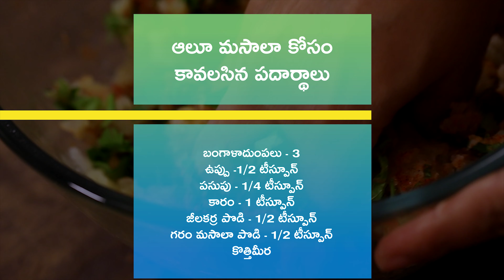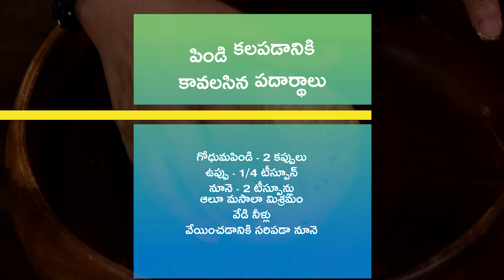Aloo Poori | ఆలూ పూరీ | Aloo Masala Poori | Breakfast Recipes | Tiffins | Snacks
ఆలూ పూరీ అనేది బంగాళాదుంపల కూరతో కలిపి చేసే ఒక పూరీ రెసిపీ. దీన్ని ఎలాంటి గ్రేవీ కూరతో సర్వ్ చేసుకున్నా బాగుంటుంది. ఈ పూరీలని మీరు టిఫిన్స్ లోకి లేదంటే సాయంకాలం స్నాక్స్లాగా కూడా సర్వ్ చేసుకోవచ్చు.

తయారుచేయడానికి: 25 నిమిషాలు
వండటానికి: 40 నిమిషాలు
సెర్వింగులు: 4

ఆలూ మసాలా కోసం కావలసిన పదార్థాలు:

బంగాళాదుంపలు - 3
కారం - 1 టీస్పూన్
జీలకర్ర పొడి - 1/2 టీస్పూన్
గరం మసాలా పొడి - 1/2 టీస్పూన్
కొత్తిమీర

పిండి కలపడానికి కావలసిన పదార్థాలు:

గోధుమపిండి - 2 కప్పులు
ఆలూ మసాలా మిశ్రమం
వేడి నీళ్లు
వేయించడానికి సరిపడా నూనె